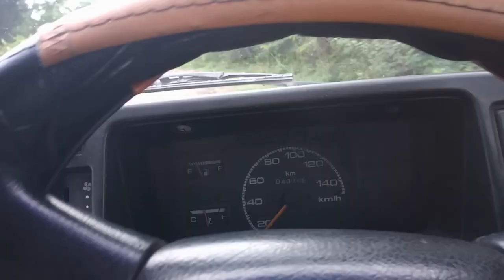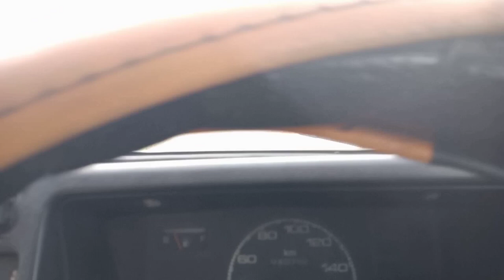kindly ignore this video | Tamil Vlog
Normal tour event went as a vlog .this was a sudden idea. take it as a Vlog if it is boring kindly forgive me